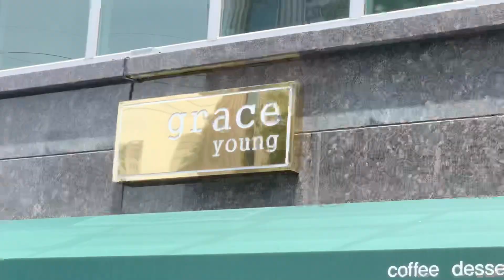[ENG SUB] 개인카페 vlog | 카페사장 브이로그 | 카페알바 브이로그 | 백색소음 | 음료제조 | 잠잘오는 영상 | ASMR | 동네카페 | koreacafe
! Please set the video to 1080p !

안녕하세요 여러분 또리에요 :)
항상 제 영상을 찾아봐주셔서 너무 감사드려요
제 구독자분들이 있기에 힘이 납니다 ! ㅎㅎ
오늘은 5월의 마지막 금요일이에요
다시 오지 않을 오늘을 행복하게 마무리하시길 바라요
오늘도 수고 많으셨어요 !
잘 자요 ♥️

Hello, everyone :)
Today is the last Friday of May
I hope you'll have a happy day
You did a great job today!
Good night ♥️

There's a lot of pictures on Instagram

▫️address : 대구 달서구 월곡로26길 5-1, 1층 그레이스영